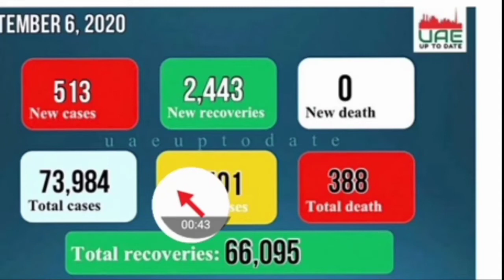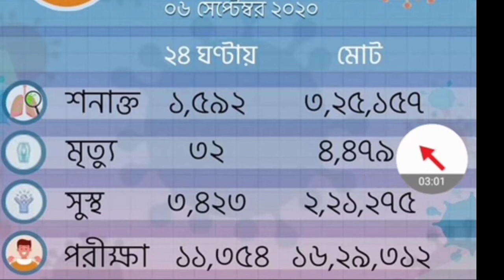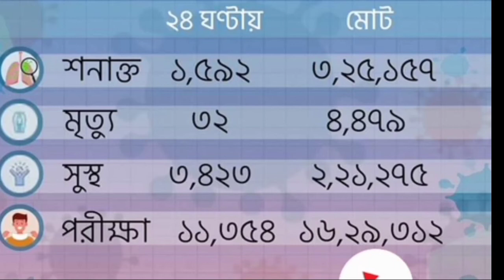আরব আমিরাতে নতুন করে ৫১৩ জন আক্রান্ত এবং বাংলাদেশেও...